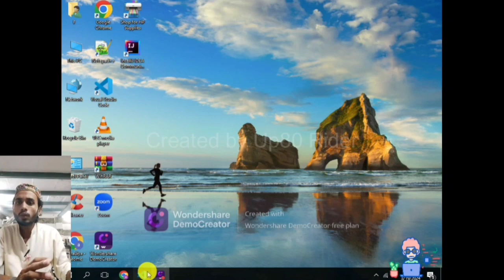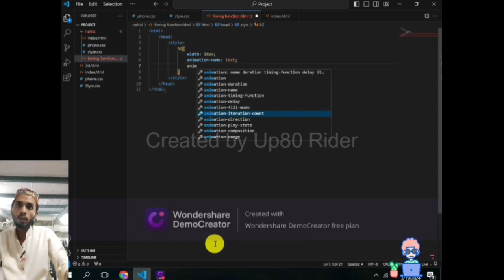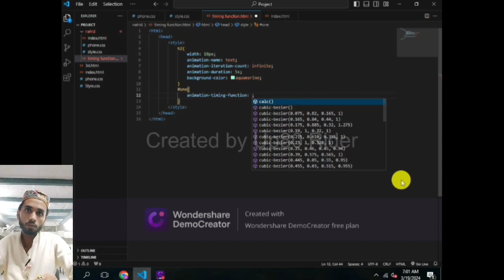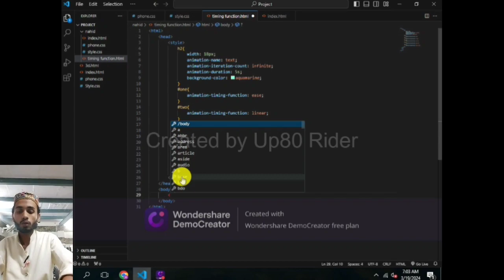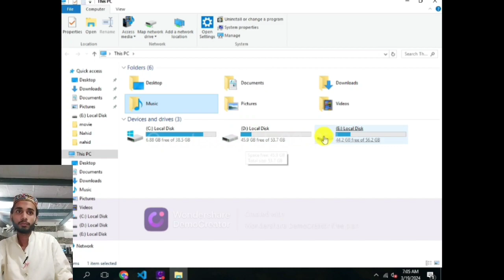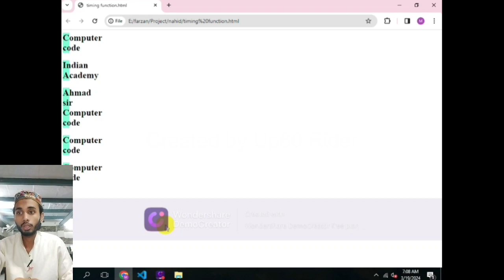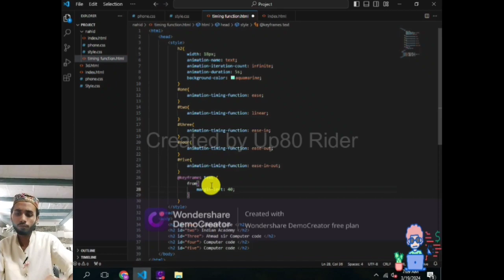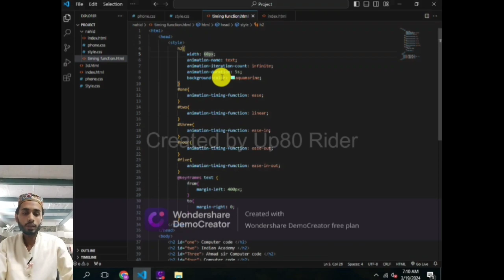aao sikhlo Css Hindi/urdu me Css se animation kese bnae jate Hain 4th program of css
Our Webgame:- tictactoehub.netlify.app
Our Instagram I'd:- mohammad_farzan__

Welcome to our educational YouTube channel! Here, we focus on teaching coding on mobile devices. Although our video quality and editing may not be the best at the moment, we assure you that our content is top-notch. Join us in learning free HTML coding classes online. Visit our webgame for more information and let's expand our knowledge together!

SWAYAM PRABHA
swayamprabha krishna
swayam mahaonline
swayam prabha logo advanced css
css beginners
css course
learn css
html5
css3
html css
html css tutorialweb development tutorial for beginners
learn html
html course
html5 tutorial
html5 tutorial for beginners
advanced html tutorial
css se animation kese bnae